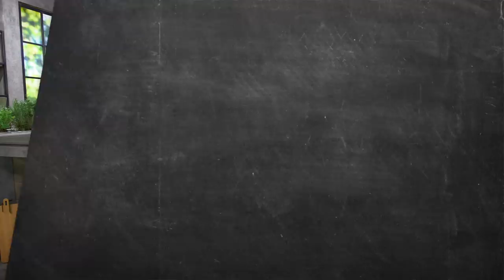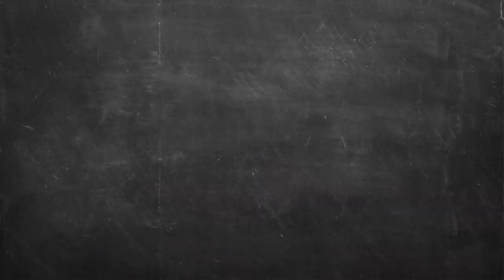Σοκολατένιες Μπουκιές με Χουρμάδες Επ. 06 | Kitchen Lab TV | Άκης Πετρετζίκης TV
Σοκολατένιες Μπουκιές με Χουρμάδες | Sokolatenies mpoykies me xoyrmades | Άκης Πετρετζίκης TV TV

Παρουσίαση: Άκης Πετρετζίκης TV
Σκηνοθεσία: Πάνος Γεωργίου
Αρχισυνταξία: Τζίνα Γαβαλά
Διεύθ. Φωτογραφίας: Γιώργος Μιχελής
Οργάνωση Παραγωγής: Διαμαντής Αρακάς
Εμπορικό Τμήμα: Mary-Rose Ανδριανοπούλου,  Ζωή Κωνσταντοπούλου
Β. Σκηνοθέτη: Πολύβια Μενοίκου
Τεχνικός Προϊστάμενος: Θ. Σαββάκης, Βασίλης Καρυπιάδης Ο.Ε.
Σκηνογραφία: Αναστασία Χαρμούση
Γραφικά: Παναγιώτης Πατσιαούρας
Sous Chef: Μάρκος Παπακωνσταντίνου
Βοηθός Sous Chef: Λευτέρης Αντωνίου
Βοηθοί Κουζίνας: Κωνσταντίνα Χανδρινού
Διευθ. Παραγωγής: Φώτης Κοντογιαννόπουλος
Floor Manager: Διονύσης Κυπριώτης
Οπερατέρ: Νίκος Μπελέσης, Δημήτρης Τοκούρογλου
Χειριστής Ρομποτικής: Νίκος Κουρέας
Χειριστής Cam Rail: Παν Παν
Ηχολήπτης: Κωνσταντίνος Κουράτος
Μοντάζ: Ειρήνη Κεφαλά, Ηλίας Αποστολίδης, Claudia Sprenger
Βοηθός μοντάζ: Μαριάννα Πετρίδου
Ηλεκτρολόγος: Μάκης Λάντος
Εκφώνηση: Τζίνα Γαβαλά
Ενδυματολόγος: Αλέξης Φούκος